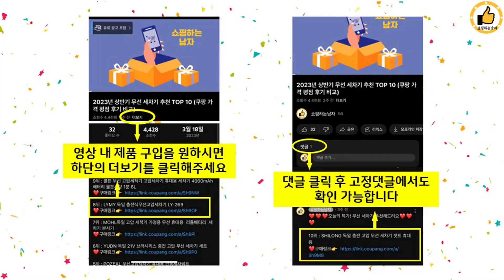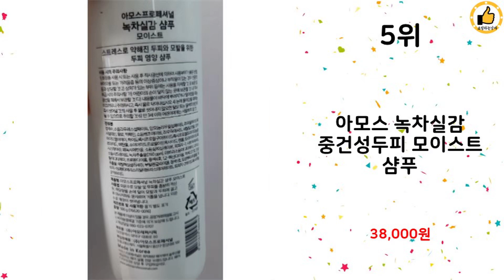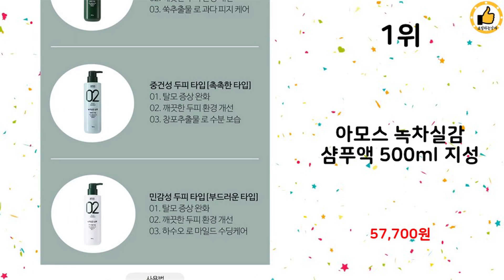2024년 상반기 쇼핑남이 추천하는 녹차실감샴푸 TOP 10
2024년 상반기 쇼핑남이 추천하는 녹차실감샴푸 TOP 10을 소개해드립니다.

10위 : 아모스 녹차실감 지성두피 프레쉬 샴푸

9위 : 아모스 녹차실감 지성두피 프레쉬 샴푸

8위 : 아모스 녹차실감 지성두피 프레쉬 샴푸

7위 : 아모스 프로페셔널 녹차실감 샴푸 500ml 지성두피용

6위 : [1+1]아모스 녹차실감 스무딩팩 250ml  1set

5위 : 아모스 녹차실감 중건성두피 모이스트 샴푸

4위 : 아모스 아모스프로페셔널 녹차실감 일반샴푸 중건성 타입 사은품증정

3위 : 아모스 녹차실감 샴푸액 촉촉한타입(중건성) 500mlx1개

2위 : 모에타 어성초 자소엽 녹차 샴푸액 지성 두피용

1위 : 아모스 녹차실감 샴푸액 500ml 지성

 감사합니다